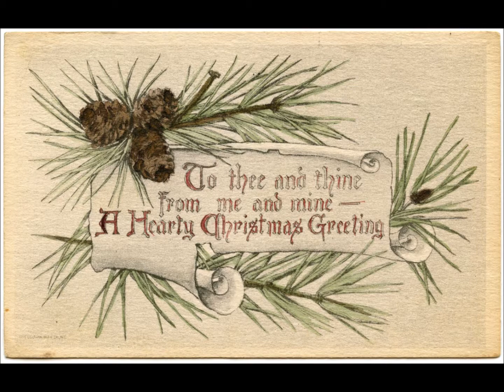Unto You This Night Voices of Winter